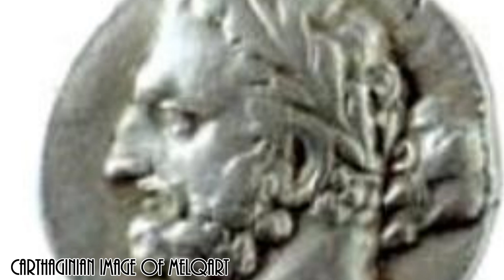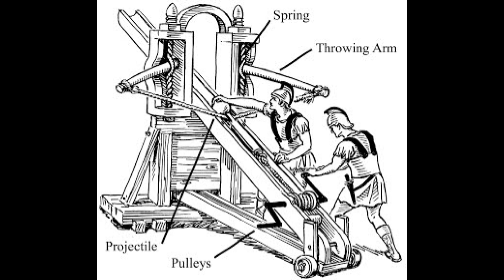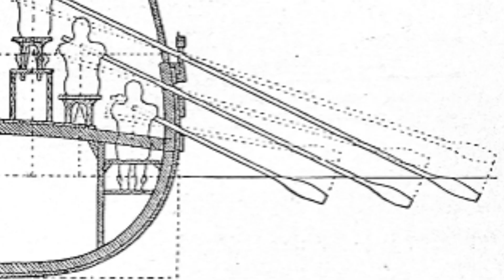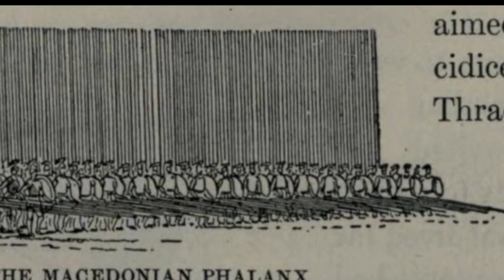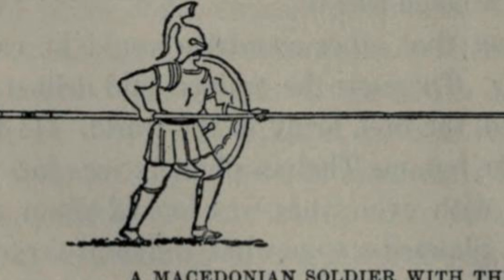Alexander the Great and the Siege of Tyre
The 332 BC siege of the Phoenician City-State of Tyre challenged Alexander the Great in ways that none of his other battles did. It is history that deserves to be remembered.

This video deals with a period of conflict. Those who do not learn from history are doomed to repeat it.